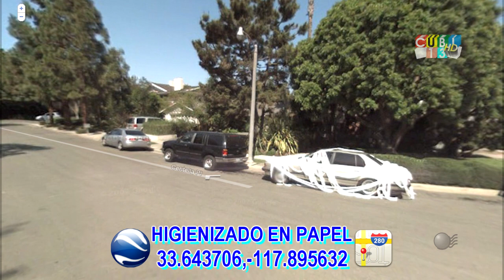Google Street View - Curiosidades y Rarezas (Top 20 Twenty)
Google Street View es una característica de Google Maps y de Google Earth que proporciona imágenes casi esféricas a nivel de calle (360 grados horizontal, 290 grados vertical), permitiendo a los usuarios ver partes de las ciudades seleccionadas y sus áreas metropolitanas circundantes.
Google Street View muestra fotos tomadas desde las cámaras montadas sobre una flota de automóviles y se muestran sobre las imágenes de fondo previamente tomadas desde satélite que componen los mapas de Google. Además, desde el segundo trimestre de 2009, Google utiliza triciclos para recoger imágenes de zonas inaccesibles para vehículos, tales como grandes parques, campus universitarios y centros históricos de las ciudades, cuyas calles son, en su mayor parte, peatonales.
Todas las fotografías tomadas difuminarán caras y matrículas, debido a las políticas de privacidad internas del país. México es el primer país latinoamericano en incluirse en Street View. A México le seguirá Brasil, Argentina y Chile durante el verano de 2010.
La aplicación Street View está ya disponible en dispositivos móviles y portátiles Android OS, y es parte del programa Google Maps, preinstalado en T-Mobile G1. El 21 de noviembre de 2008, Street View se añadió entre las nuevas funciones de los iPhone de Apple.

Numerosos abogados privados han opinado sobre esta aplicación, que permite encontrar, por ejemplo, a un hombre dejando un club de strip-tease, manifestantes ante una clínica de abortos, gente en playas nudistas, padres azotando a sus hijos, así como otros acciones embarazosas que no cuentan con el permiso del ciudadano afectado. Google mantiene que todas las imágenes se obtienen de una propiedad pública (la calle). Antes de lanzarse este servicio, Google eliminó las imágenes que representasen violencia doméstica, y permite a los usuarios pedir la eliminación de las fotografías que muestren actos o situaciones no deseadas o indebidas.
Uno de los remedios que Google ha aplicado es la difuminación de rostros y matrículas de vehículos. 2008 sin embargo, esta aplicación aún no es perfecta, y en muchas ocasiones aparecen algunas matrículas y algunos rostros revelados. Al mismo tiempo, el programa confunde algunos elementos de la fotografía (aceras, buzones, carteles de dirección...) con rostros y matrículas, y son difuminados.